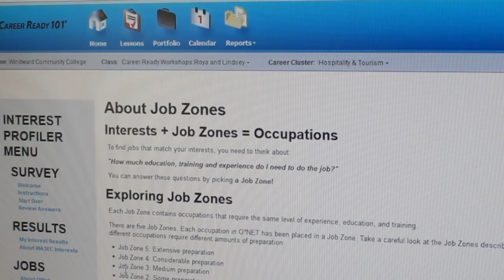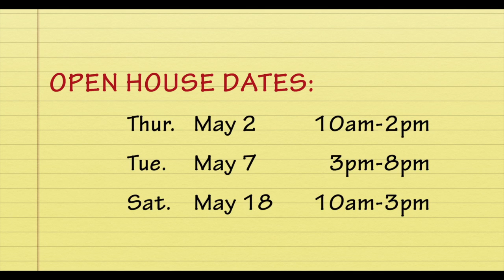iCAN Career Matchmaker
Discover new careers that you want to explore at iCAN at Windward Community College, Kaneohe, Hawaii.